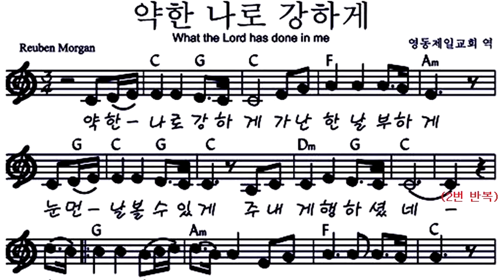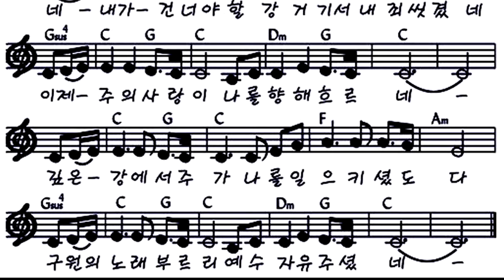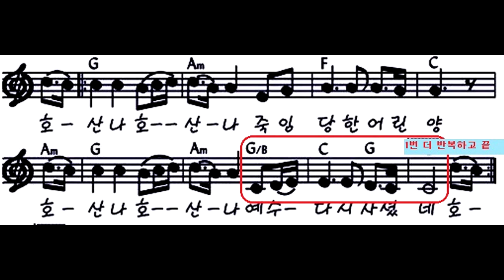약한 나로 강하게 피아노 반주,MR